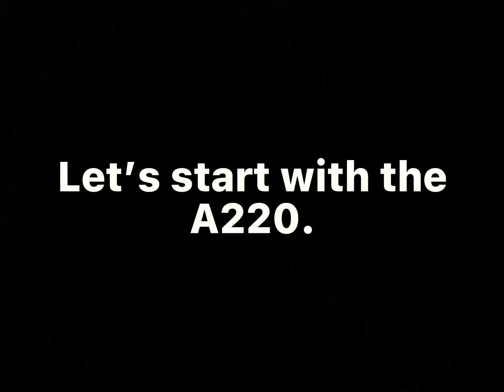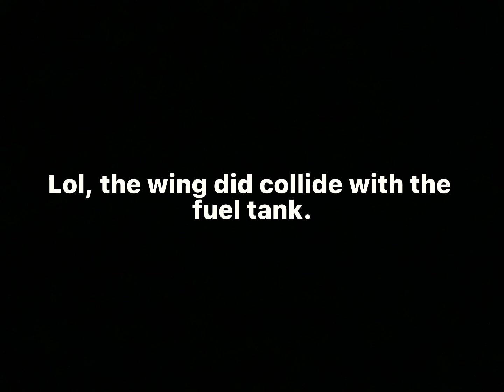Big Planes VS Lukla: Airbus Aircrafts | PTFS ROBLOX | BudstarX Playz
🛫 | Big Planes VS Lukla: All Airbus Aircrafts| 🛬

Hey guys, welcome back to the channel! Today, I landed every Airbus aircraft at Lukla Airport in PTFS.

🛬 | Airports featured in video
Tenzing-Hillary Airport (Lukla)

🛬 | Aircrafts featured in video
Airbus A220
Airbus A320
Airbus A330
Airbus A340
Airbus A350
Airbus A380

📝 | NOTE
The footage in this video is filmed by BudstarX on 19/2/23 and is uploaded on the channel “BudstarX Playz.” Any clips in this video CANNOT be re-uploaded, claimed as or edited.

👋 | Piece out.